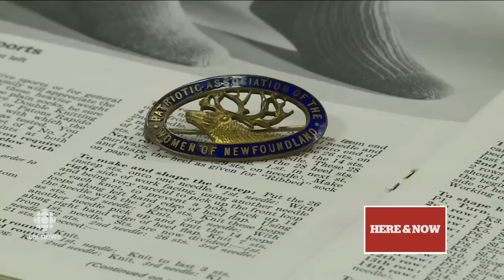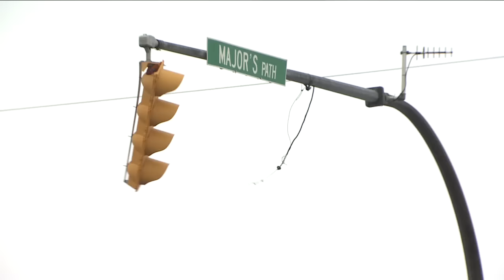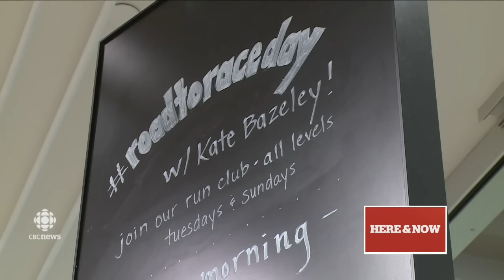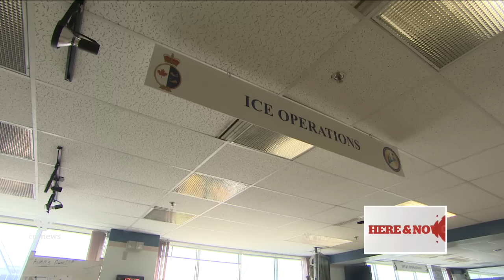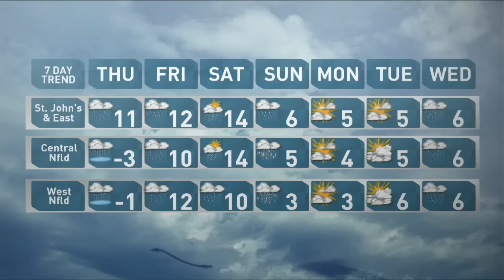Here & Now for Wednesday 26 April 2017